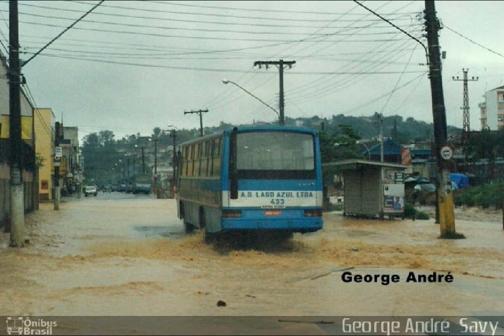Auto Ônibus Lago Azul (extinta)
Bem vindos amigos ao canal ,agora é a vez da extinta Auto Ônibus Lago Azul de Franco da Rocha ,SP ,obrigado e até o próximo video ...